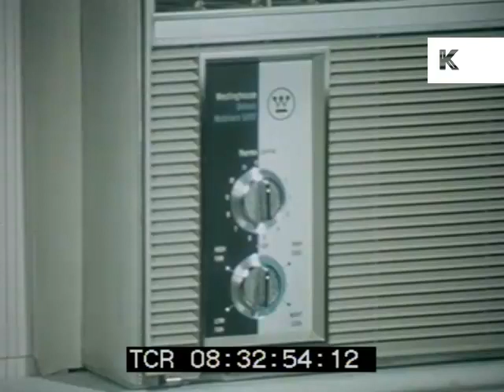1960s Woman Dances Around Air Conditioner, Vintage Advert, Consumerism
1960s Woman Dances Around Air Conditioner, Vintage Advert, Consumerism from the Kinolibrary Archive Film Collections. To order the clip clean and high res or to find out more Clip ref C26-1833.

Pretty blonde woman in blue dress dances round air conditioning units floating in studio, funny. VO ‘the biggest breakthrough in the history of the room air conditioning business!’. Woman/ dancer keeps doing funny spins and winking at the camera, quite distracting.